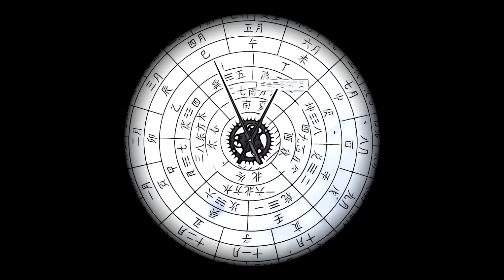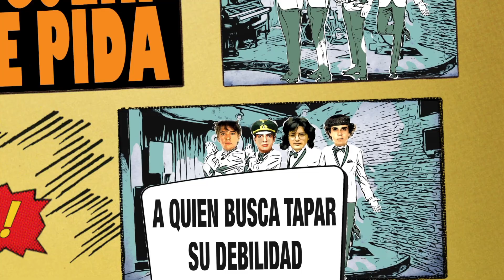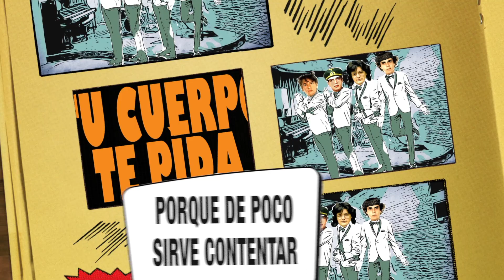Caballero Reynaldo - Dales cera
“Dales cera” es una letra de Aníbal Gleza (hijo de Luis G.) y el tercer avance del nuevo disco de Caballero Reynaldo “CRONOS” que se publicó el 30 de marzo de 2020 en todas las plataformas digitales y en edición limitada en CD DIGIBOOK para melómanos y coleccionistas.